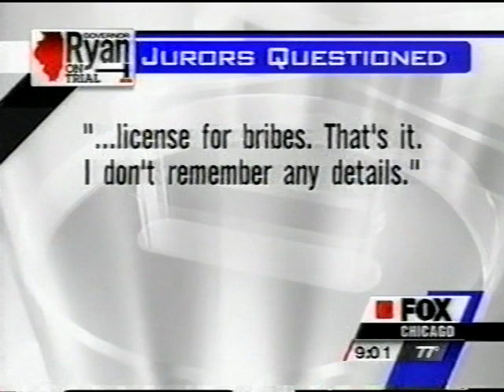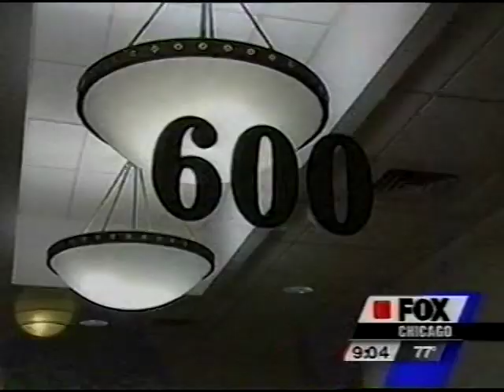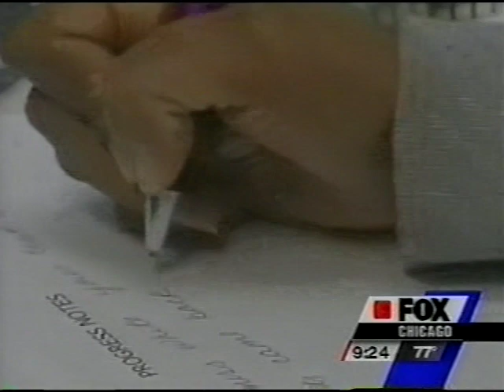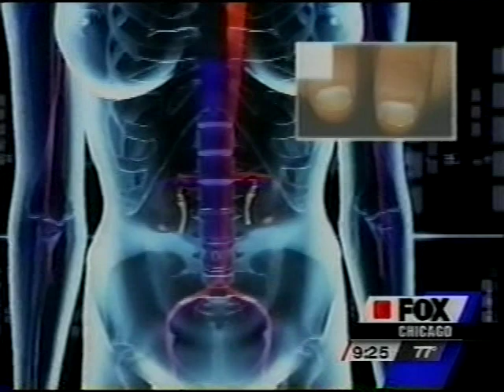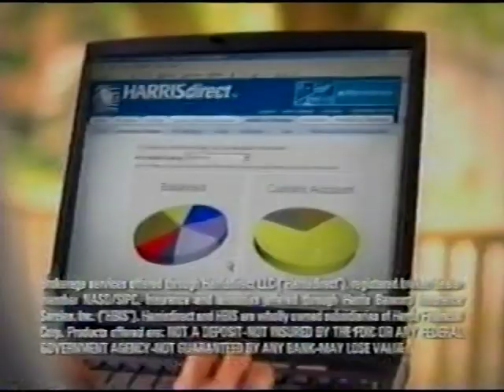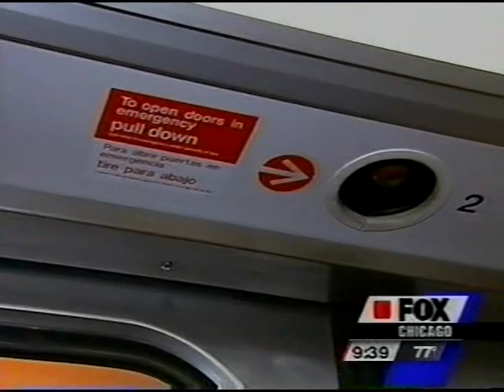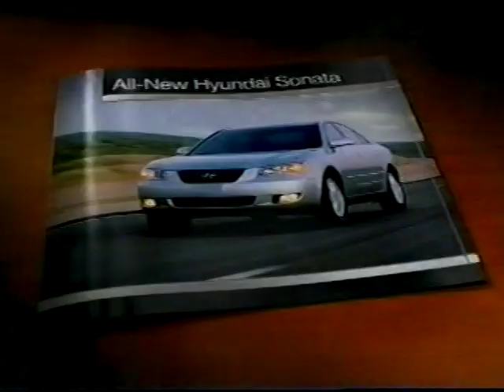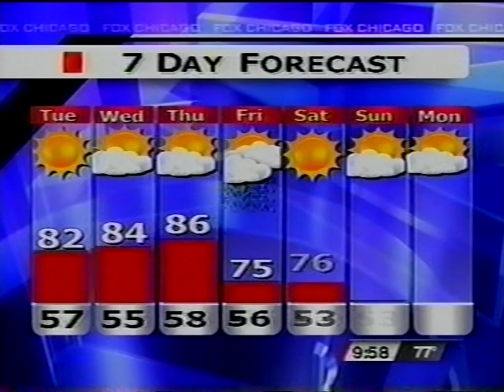WFLD 9pm News, September 19, 2005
Weeknight newscast from the Fox O&O in Chicago. Most commercials were edited.